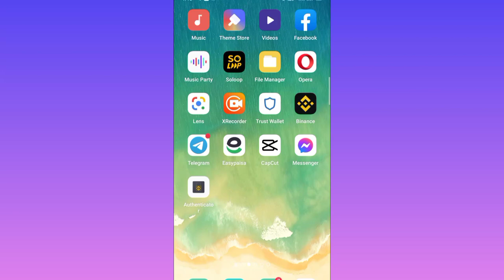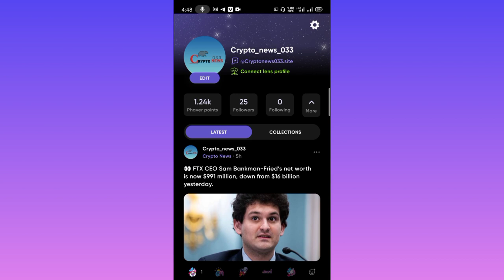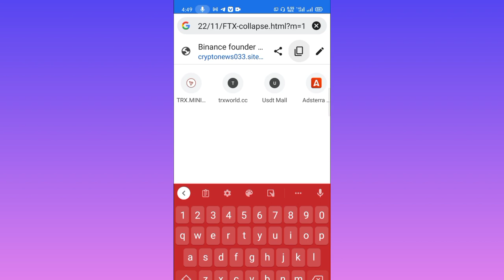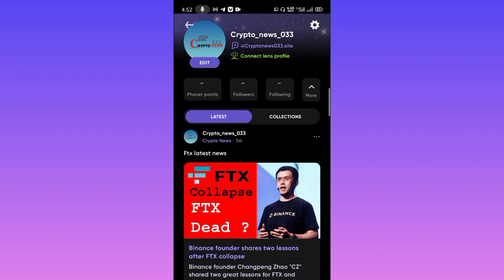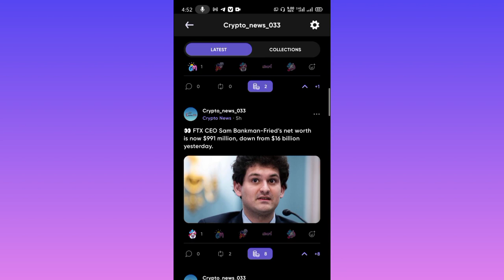How to Increase your Phaver point (or Phaver lens points) in minutes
In this video, we'll show you how to increase your Phaver points (or Phaver lens points) in minutes! Phaver is a new social media platform that allows users to share and view content from around the web.

By following these simple steps, you can increase your Phaver points quickly and easily! This video is a great resource for anyone who wants to increase their social media presence, or who just wants to improve their online visibility.